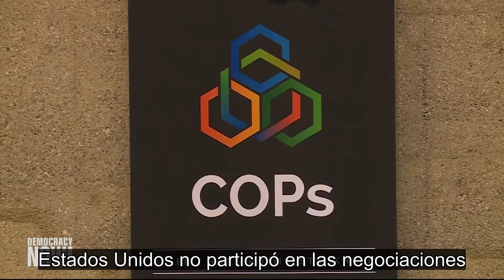187 países firman acuerdo histórico para reducir los desechos plásticos, EE.UU. no firmó el acuerdo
Vea esta y otras noticias en nuestra página web en español

En noticias sobre el medioambiente, casi todos los países del mundo accedieron a reducir los desechos tóxicos, excepto Estados Unidos.

En un histórico acuerdo, 187 gobiernos accedieron a agregar el plástico a la Convención de Basilea, un tratado que regula el movimiento de materiales peligrosos entre los países. Estados Unidos no participó en las negociaciones por ser uno de los dos únicos países que no han firmado el acuerdo.